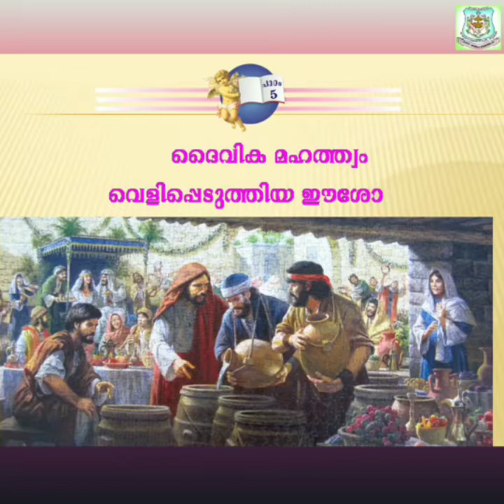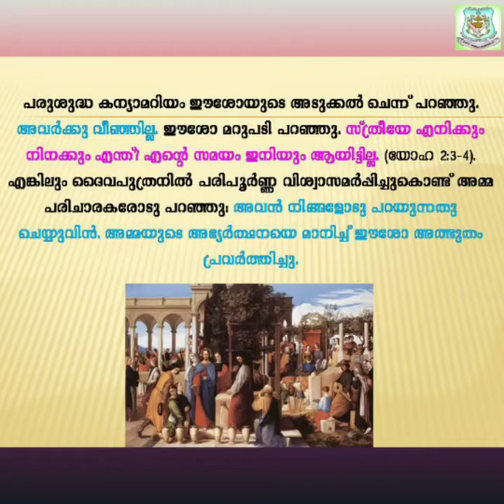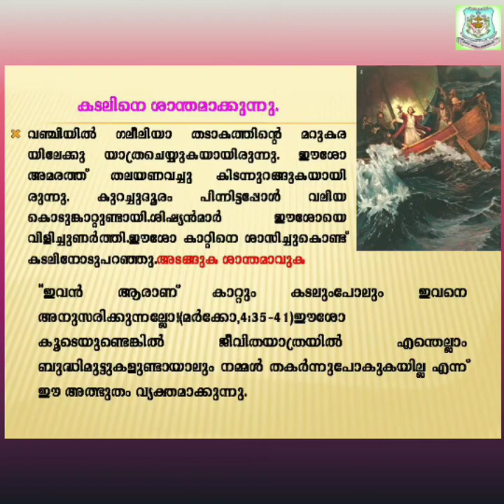Catechism Class 6| Lesson 5 | Part 1 | Syro-Malabar| Suvara Media Poonjar.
ST.MARY'S FORANE SUNDAY SCHOOL, POONJAR. Suvara Media Poonjar.